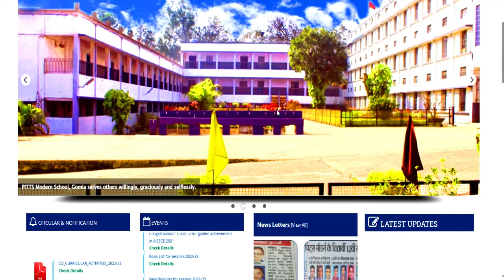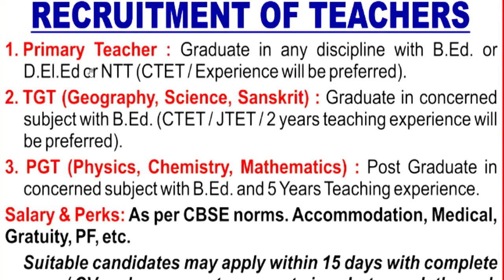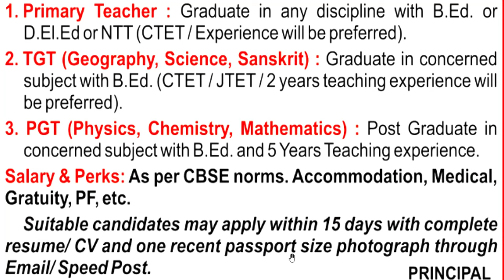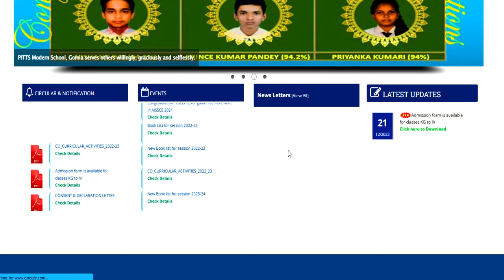🔥School Teacher Recruitment | NTT ,DE.L.ED, BTC, B.ED | Salary + Free Residence + Medical | No Fee